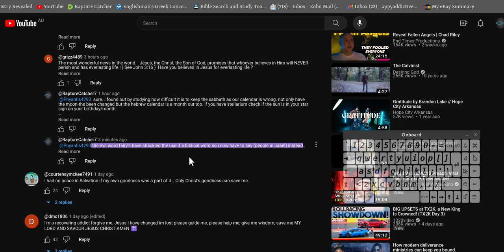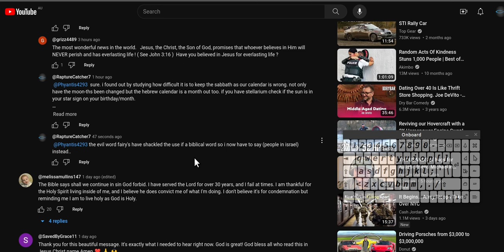The biblical word jew is blocked